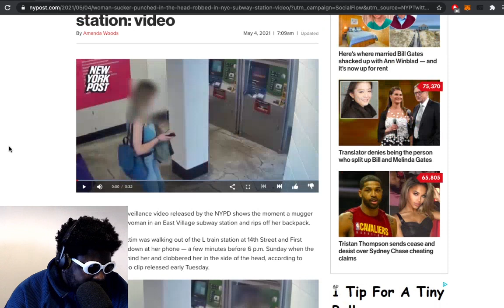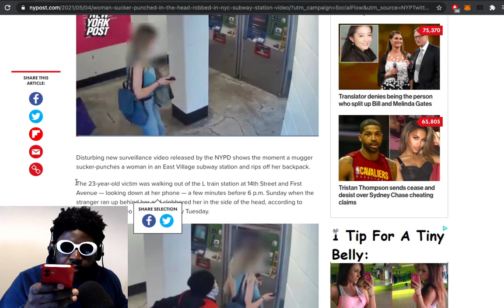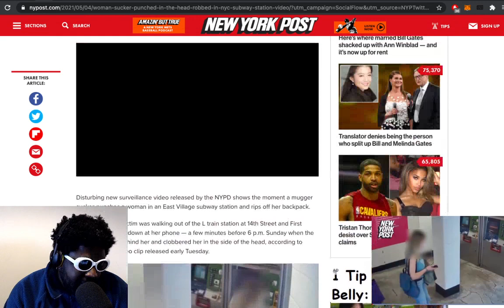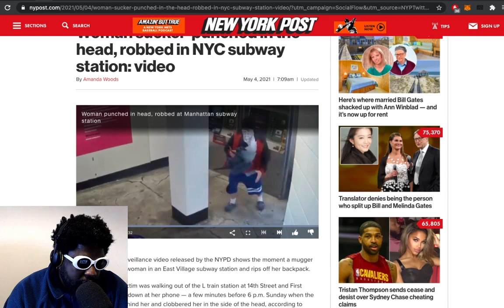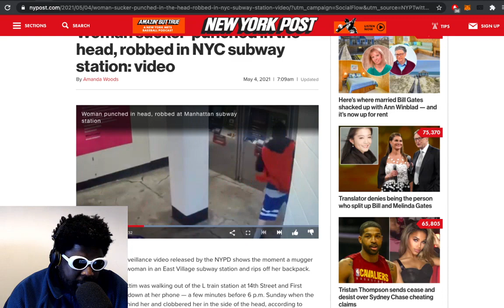Woman In NYC Subway Gets Sucker Punched and Robbed for Macbook Air